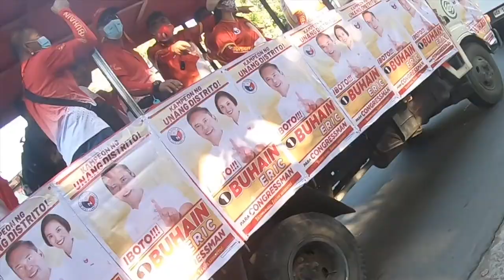Grand Motorcade of Eric Buhain (running for Congressman of 1st District of Batangas) Ninja 400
Balayan - Calaca - Calatagan - Lemery - Lian - Nasugbu - Taal - Tuy

first time flying our drone.